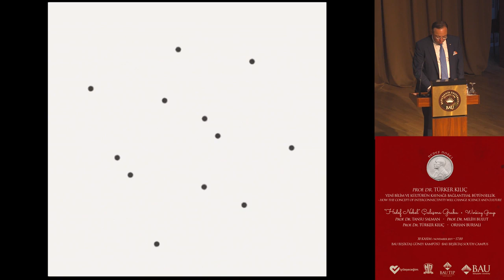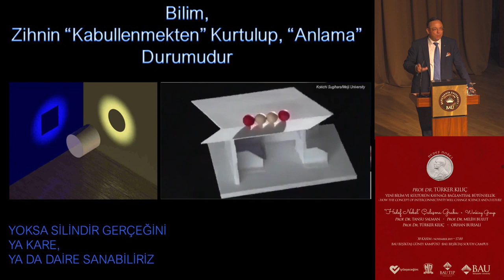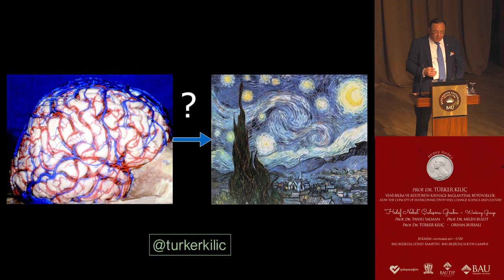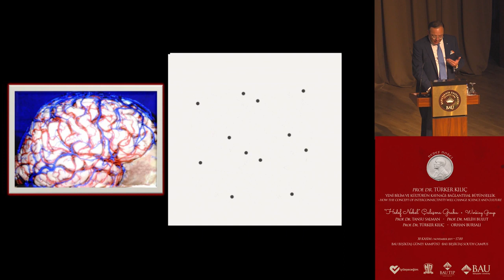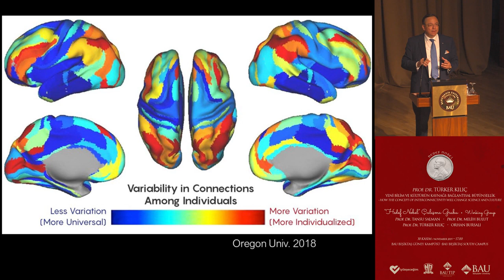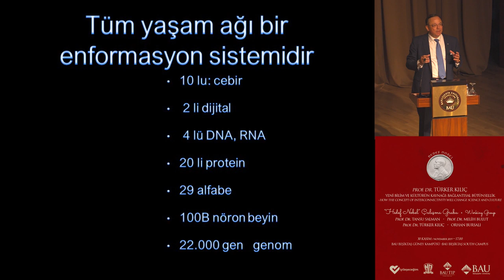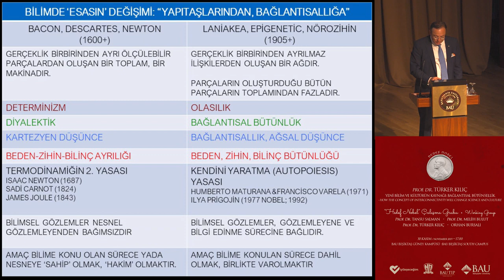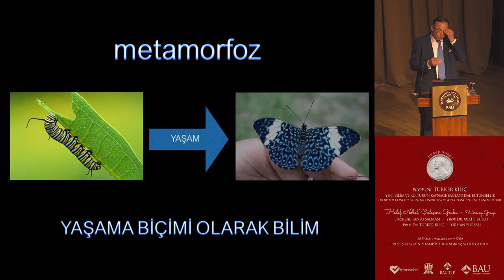Prof.Dr. Türker Kılıç Hedef Nobel Konuşması: Yeni Bilim ve Kültürün Kaynağı: Bağlantısal Bütünsellik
Bilim konuşmaları Hedef Nobel Konferans Serisi kapsamında, Nobel İnisiyatifi'nde Prof. Dr. Türker Kılıç’ın “Yeni Bilim ve Kültürün Kaynağı Bağlantısal Bütünsellik” başlıklı konuşması.

Yeni Bilim
Yeni Kültür

"Beyin nasıl zihin üretiyor?"

Prof. Dr. Türker Kılıç, 2015 yılı itibarıyla tüm bilim dallarını, hatta yaşamı belirleyecek yeni bir bilimsel anlayışa geçiş yapmaya başladığımızı vurguluyor. Bu yeni bilimsel anlayışın adı bağlantısal bütünsellik. Hızlanan nörobilim çalışmalarının etkisiyle keşfedilen bu kavram ile zihnin beynin yapı taşı olan nöronlardan değil, nöronlar arasında kurulan bilgi ağından oluştuğu anlaşılmıştır. Yani bağlantısal bütünsellik ile esas olanın nöronların olmadığını, nöronlar arasındaki bağlantıyı anlamak olduğunu göstermiştir.

Burada, yeni bilimsel yöntem olan bağlantısallık ve yeni yaşam biçimi olarak ortaya çıkan yaşamdaşlık kavramlarının tüm çalışma alanlarında ve yaşam biçimimizde varoluş sürecini inceleyecek ve alanında uzman isimlerle disiplinlerarası bir çalışma gerçekleştireceğiz.